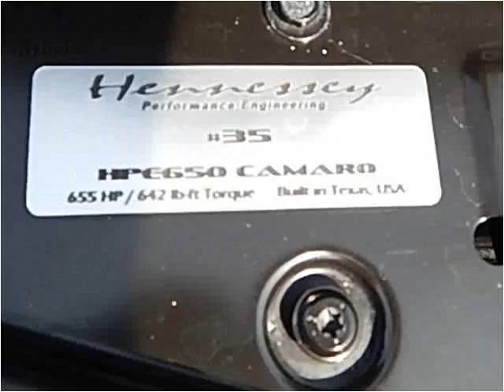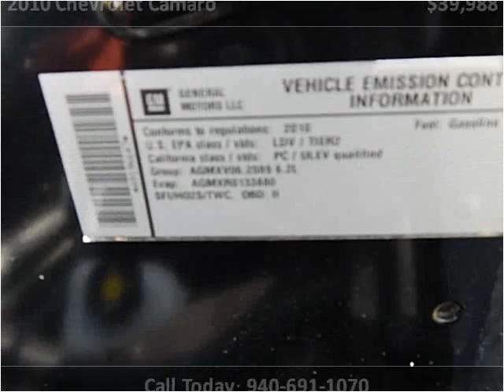2010 Chevrolet Camaro Used Cars Wichita Falls TX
This 2010 Chevrolet Camaro is available from Lone Star Muscle Cars .